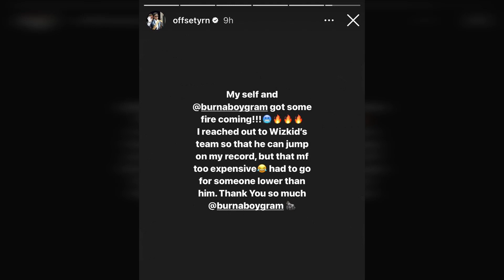Cardi B Reacts To Offset Trying To Belittle Burna Boy For Wizkid